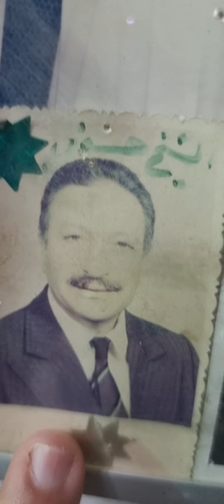مسيرة الشيخ(حسني الشكيبان الأزهري)من أحباب(الوالد)مع(نسيبه)وأبرز أولياء الله الصالحين في(الإسكندرية)